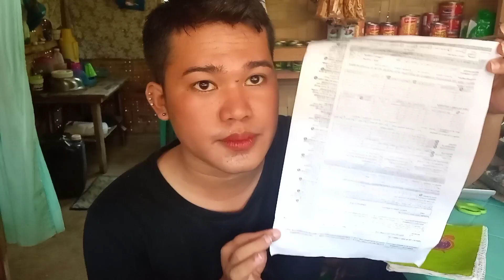NAKAULI RAGYUD SA BUKID TAPOS BANTAY UG TINDAHAN PARA NAAY ALLOWANCE